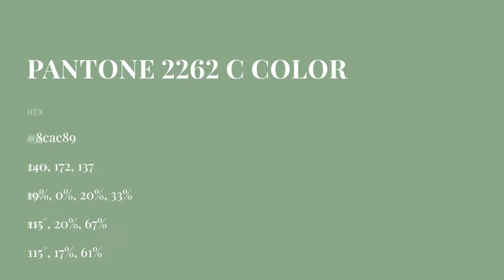color 8cac89 hex color - Green color - Warm color 8cac89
What color is ? 8cac89 hex color - Green color - Warm color 8cac89

Hex 8cac89 Color Code is also known as color.

Hex 8cac89 Color code in RGB color code model is created after adding 54.90% red color, 67.45% green color and 53.73% blue color.
Hex 8cac89 Color code in CMYK color (process color) code model is generated after subtraction of 18% cyan, 0% magenta, 20% yellow and 32% black.